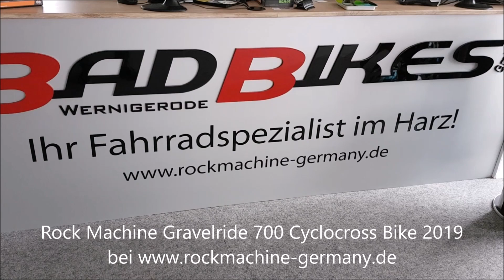Rock Machine Gravelride 700 SRAM Apex 1 Cyclocross / Gravel Bike 2019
Rock Machine Gravelride 700 Cyclocross Bike 2019
Das Rock Machine Gravelride 700 ist ausgestattet
//mit einer Custom Alu 6061.T6 Gabel,
//einer SRAM Apex hydraulischen Scheibenbremse
//sowie einer 11-Gang Kettenschaltung mit SRAM Apex 1 Schaltwerk.
Rahmen: Rock Machine Alu 6061.T6 Multibutted EVO
Gabel: Custom Alu 6061.T6
Kurbelgarnitur: SRAM Apex XSYNC 40T
Schaltwerk: SRAM Apex 1
Schalthebel: SRAM Apex Hydro R11
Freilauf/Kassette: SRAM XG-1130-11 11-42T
Kette: KMC X11EL
Bremsen (V/H): SRAM Apex hydraulic disc 160/140 mm
Tretlager: SRAM GXP XR
Steuersatz: FSA Orbit C-40No.42/ACB
Vorderrad-Nabe: ONE KT Disc 12x100 mm
Hinterrad-Nabe: ONE KT Disc 12x142 mm
Felgen: WTB STP i2332H
Speichen: Sapim Leader Black
Reifen: WTB ByWay Road Plus TCS Tan Side Wall 650x47
Vorbau: ONE Sport SL 31,8 mm
Lenker: Alloy Compact Grravel
Griffe: Velo StickyGel
Sattelstütze: Kind Shock Lev-Integra 65 mm Dropped Post
Sattel: RM Peak Race
Gangzahl: 1x11
Gewicht: ca. 11.2kg